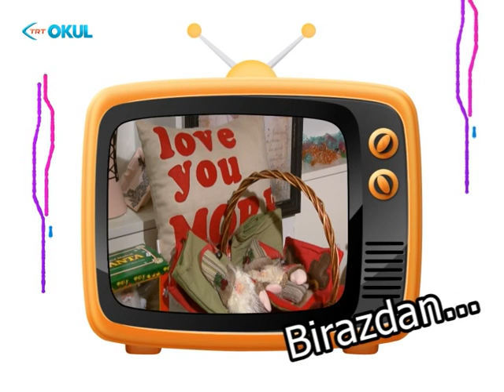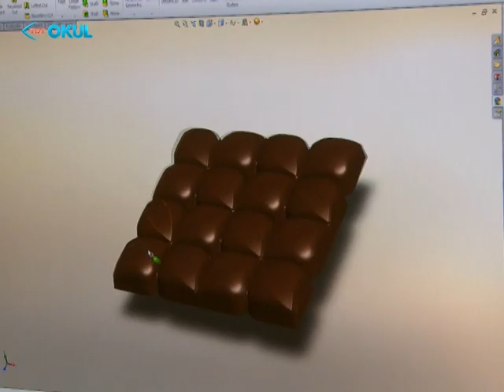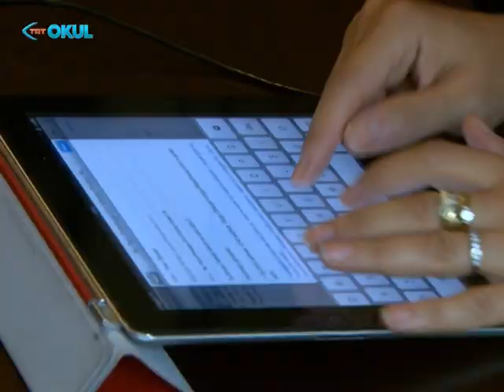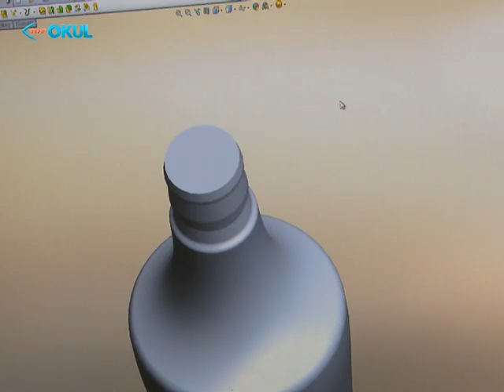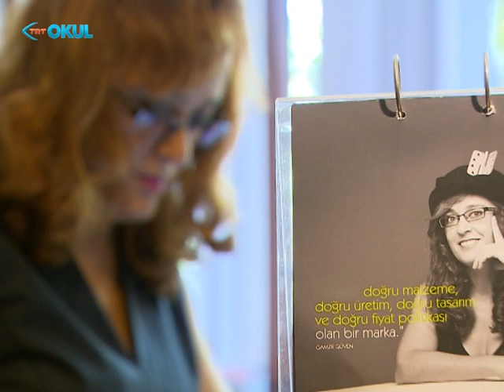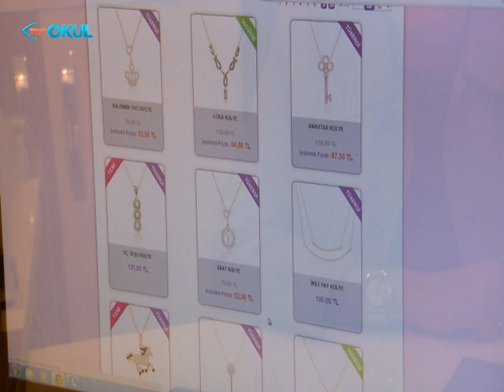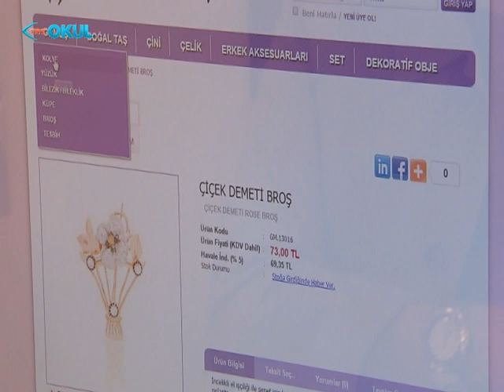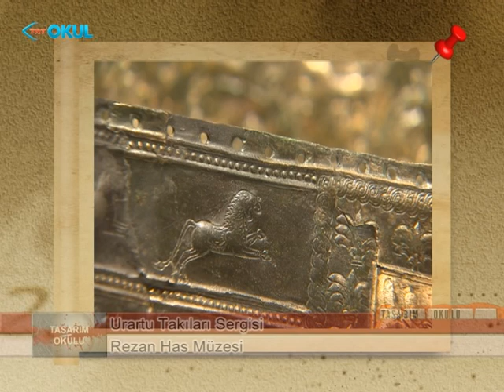Tasarım Okulu 62.Bölüm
Gamze Güven Tasarım Üssü, Tülay Beşir -Chic Town Bebek, Duygu Deneyici Atik-Design By Kuş, Kadir Has Üniversitesi'nde Urartu Takıları Sergisi.